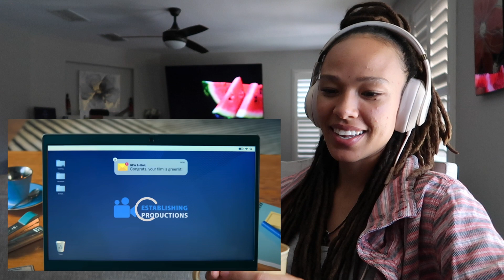Love a good song with good vibes! 🤗 | Fat Freddy's Drop - Hope (LOCK IN) [REACTION]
Background Beats: TedDIGTL